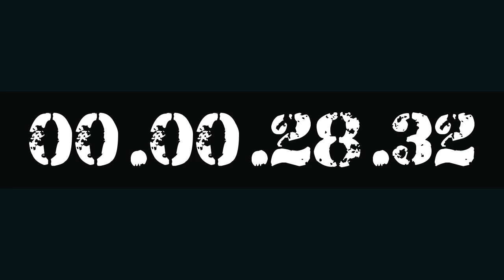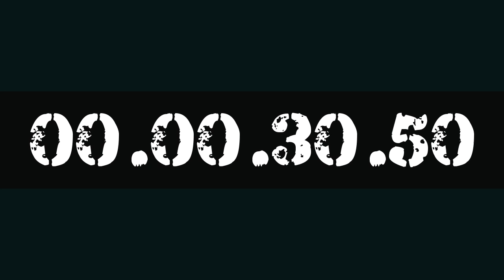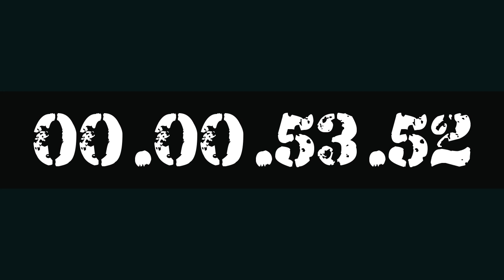55 MINUTE STUDY WORK TIMER HOURLY REMINDER BY AK47 FOR 10X PRODUCTIVITY